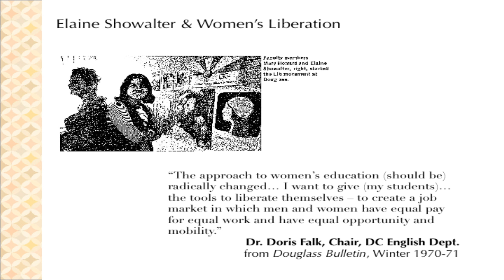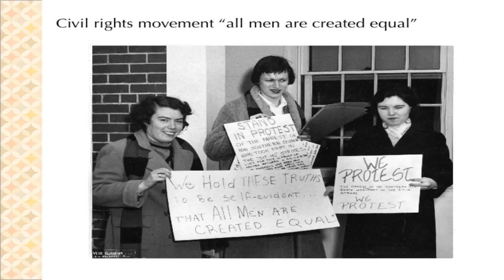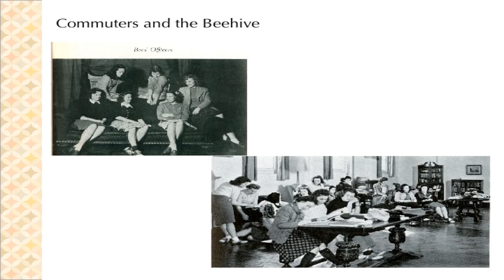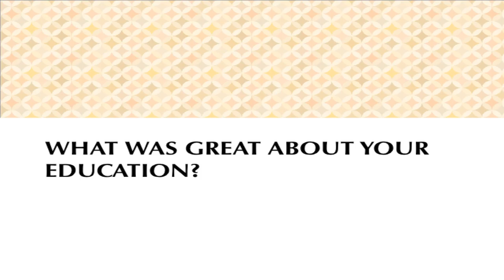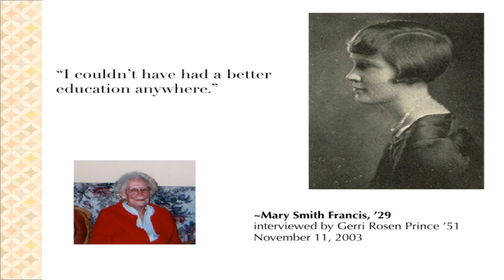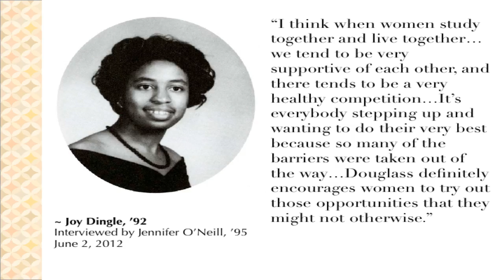dglss_95_video